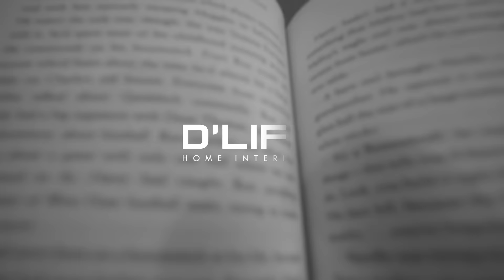Coimbatore Home Tour | An Extremely Stylish Home Interior by DLIFE | Client: Mr Mathesh & Ms Mithra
This home in Coimbatore, Tamil Nadu is designed to be completely timeless and is a world of its own.

The design scheme of this interior project carries grey and white tones that lay the foundations for the palette. However, it is in the custom furnishing, decor, luxurious materials and their textures that further visual intricacy is introduced. The living space of this home is designed to be timelessly contemporary, with interesting designs and woodwork. The modular kitchen that adopts an exquisite design helps amplify the open, airy feel making this culinary oasis feel all the more spacious. The bedrooms are characterised in such a way that when you step inside, it takes you to a world of elegance and festivity.

In search of a professional interior design company?